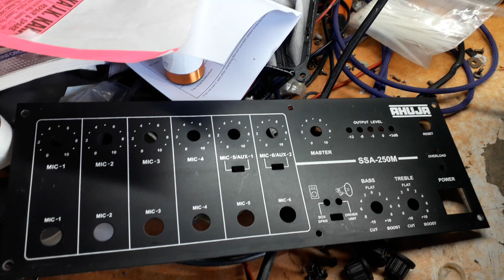AHUJA SSA 250M REPAIR Jk kaka singh